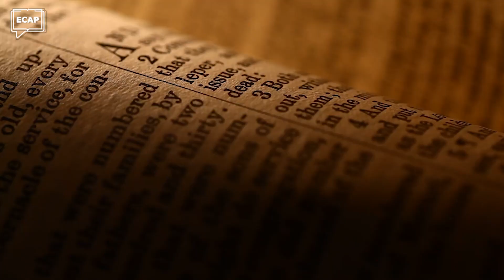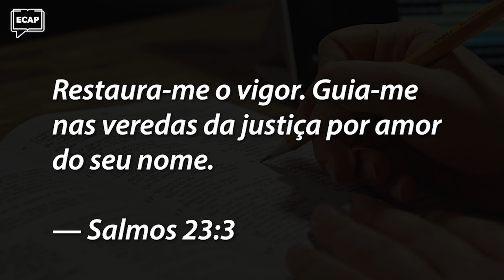Você Sabe Qual é a Vontade de Deus Para a Sua vida? | Pílulas ECAP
✔ 👇 E para baixar o material de apoio e assistir a lição completa use este

VOCÊ SABE QUAL É A VONTADE DE DEUS PARA A SUA VIDA?
Nem sempre seremos sensíveis ao ponto de conhecer, plenamente, a vontade de Deus para nossas vidas. Observando algumas das histórias bíblicas, podemos entender como Deus age através das pessoas para manifestar a sua vontade.

No caso de Moisés, Deus usou seu sogro para sanar um problema recorrente. Não era mais o momento de Moisés carregar todo o fardo da liderança sozinho, ele precisava dividir as responsabilidades.

Em muitos momentos, Deus usa pessoas próximas a nós para nos direcionar a cumprir a Sua vontade. Para isso, precisamos estar sempre atentos!